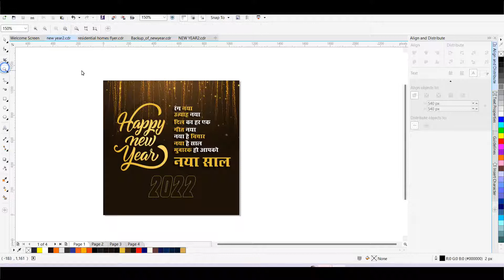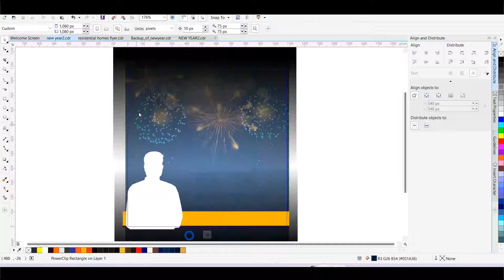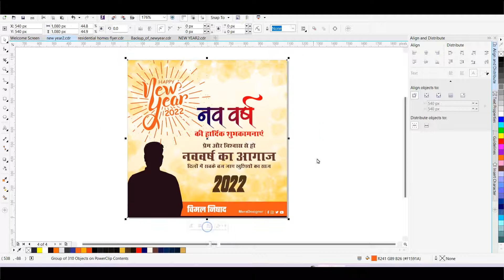Happy New Year Banner | New Year Poster | New Year Post Design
Hi Everyone,
Happy New Year 2022 Poster Design in CorelDraw Tutorial

डाउनलोड लिंक

Download Poster CDR file